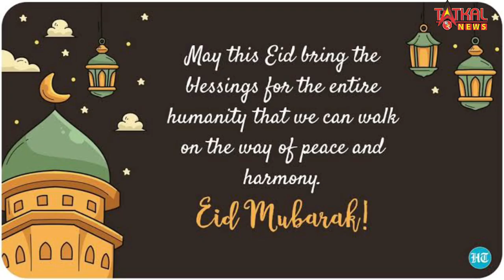Eid ul-Fitr 2023 Greetings, Wishes and Eid Mubarak Images To Share With Family and Friends❤️❤️